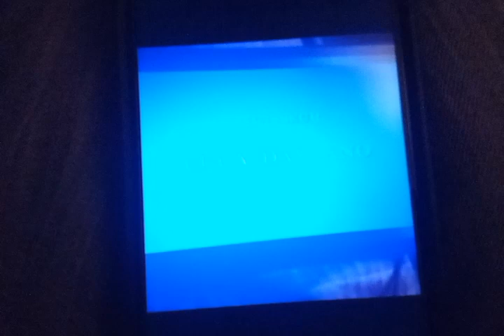die zigeunerkonigin David perry zdena